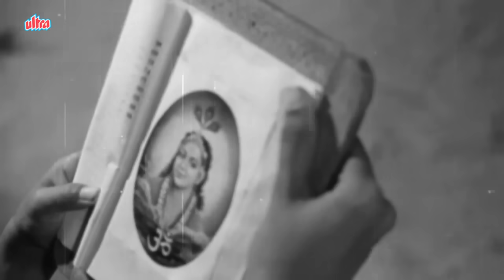Meena Kumari, Babloo, Main Chup Rahungi, Emotional Scene 13/19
Emotional scene from classic movie Main Chup Rahungi (1962) starring Sunil Dutt, Meena Kumari, Raj Mehra, Babloo, Gajanan Jagirdar, Helen, Nana Palsikar, Mohan Choti